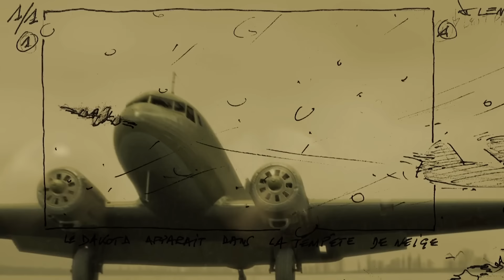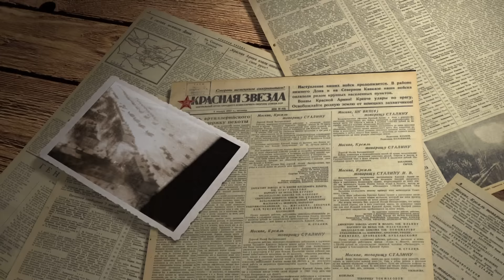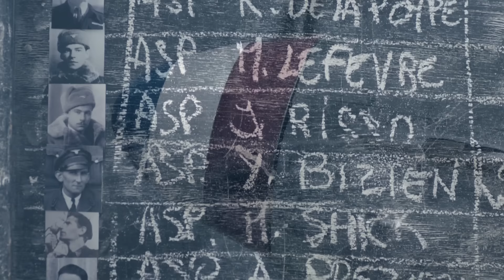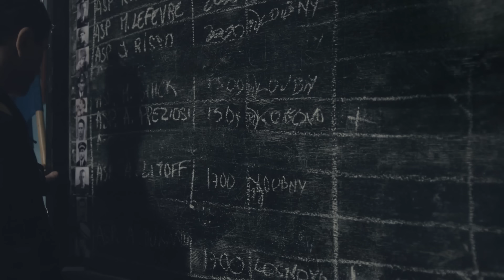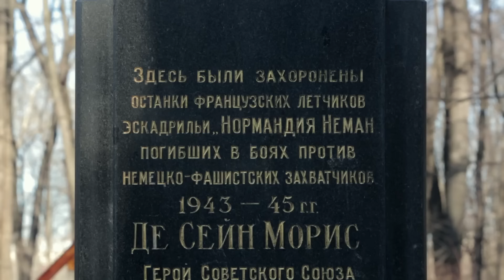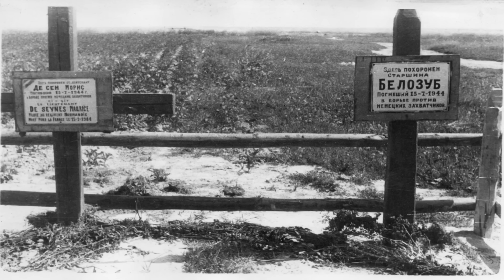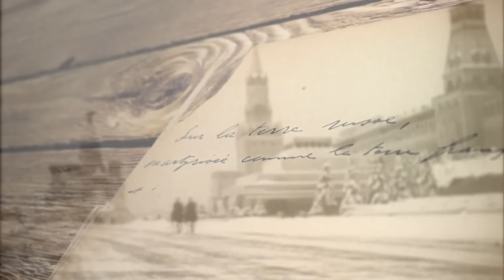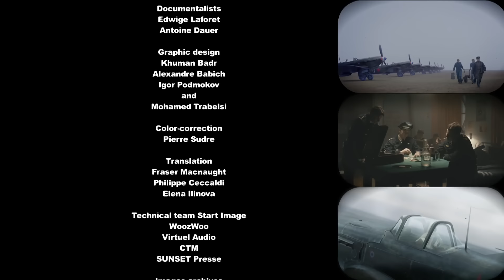The Legendary Normandie-Niemen Regiment (Stalin's Fighters) World War 2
In 1942, determined to prove that France was leading the fight against Nazism, General de Gaulle offered Stalin a squadron of French pilots to fight on the Soviet front. That regiment, known as Normandy-Niémen, were legendary, winning 273 aerial victories. But the men paid a heavy price. 43 pilots were killed during combat.

Using archives, reconstructions and 3D animations, we tell the heroic story of the French pilots who fought with the red star painted on their planes.